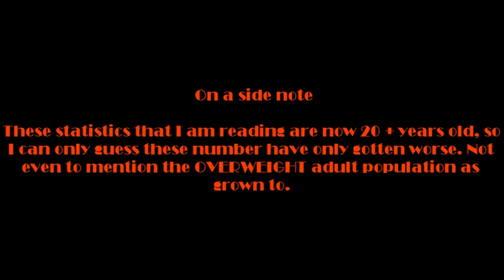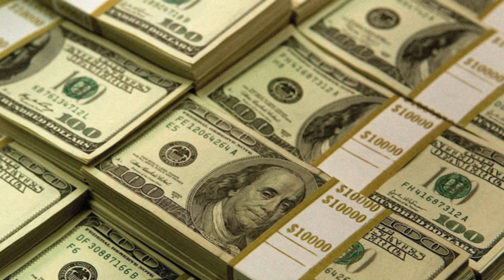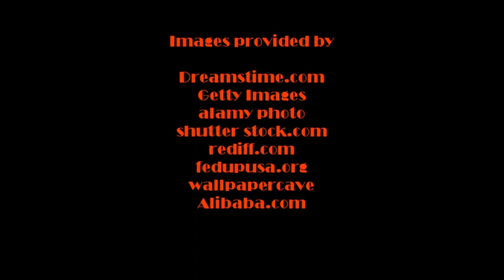new movie part # 7 movie. One of these two topics brought a little heat my way, on my radio show.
When I first listened to this show from over 20+ years ago. I knew I was probably going to catch some heat,,, and I was right. lol
The second topic in this episode was more of a ha ha typical Jace moment during the " Live " radio on the web.